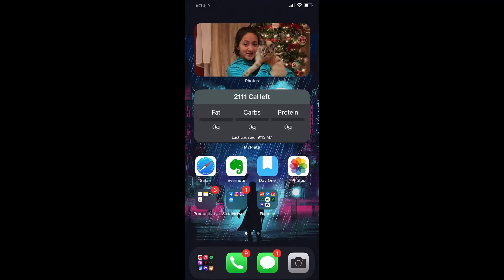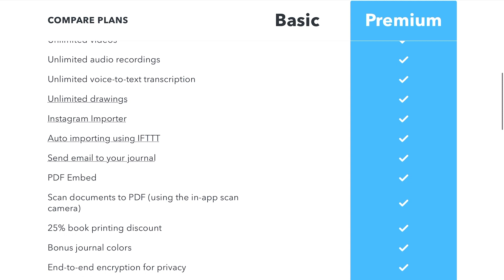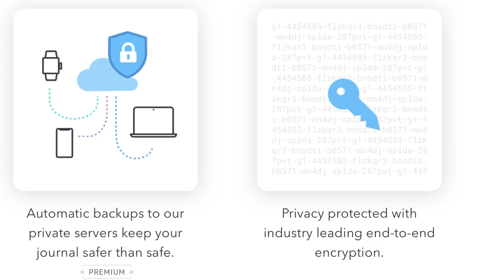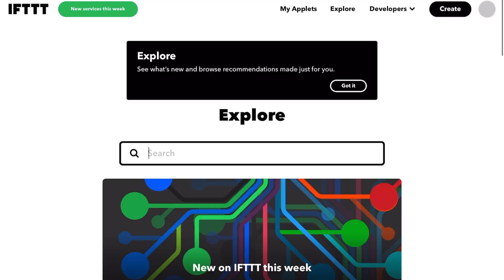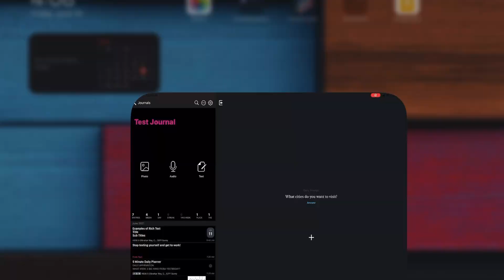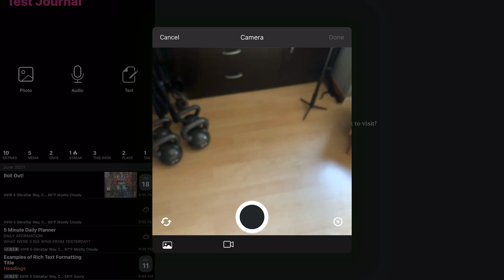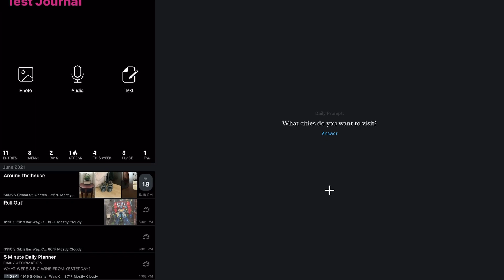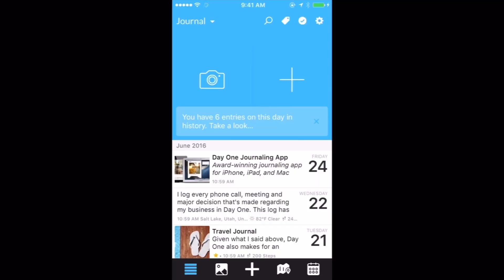Capture your precious memories with DayOne App | Journaling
In this video I discuss all the ways you can use the DayOne app to capture your thoughts, memories and more. DayOne is the best digital journal I have used and helps me bridge the gap between my love for analog journals and embracing software to capture, store and even reflect upon my most precious memories.

Music in the video is from Upbeat
Music from Uppbeat (free for Creators!):